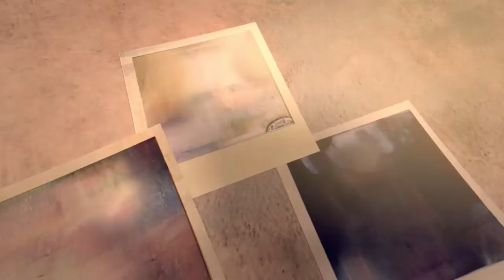Funny Animated Short Film "Last Shot" by Aemilia Widodo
Category
Film & Animation
Licence